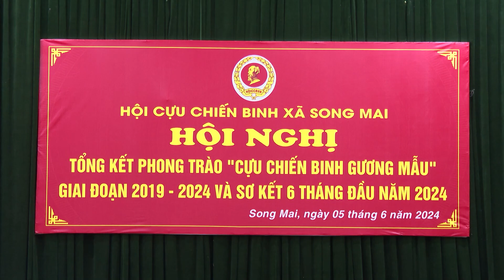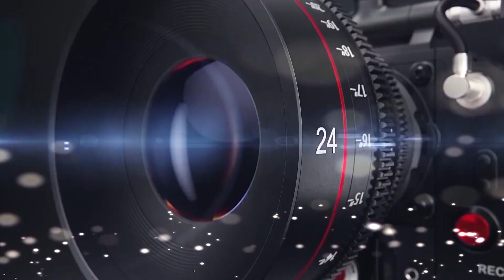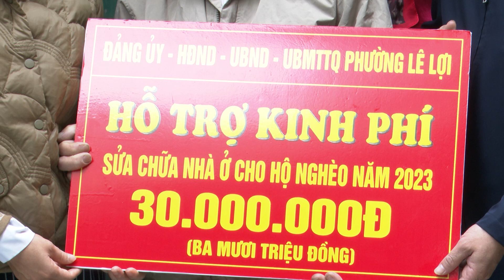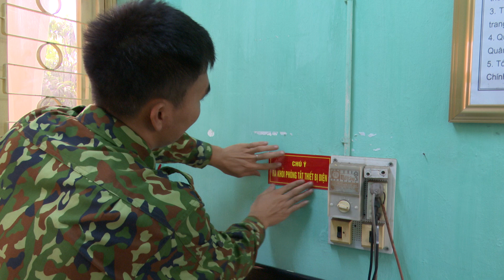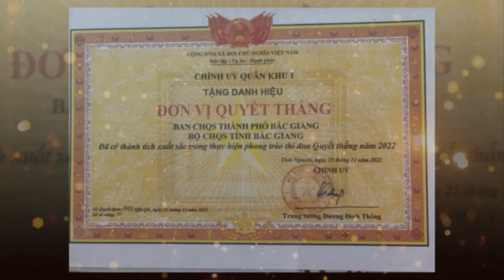TRUYỀN HÌNH TPBG NGÀY 6.6.2024